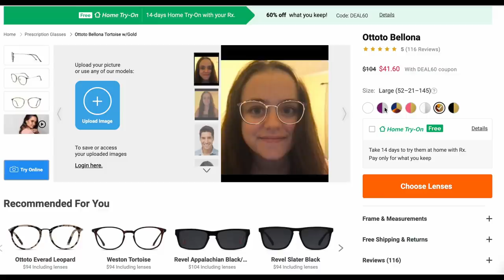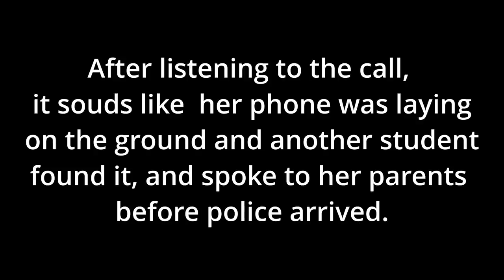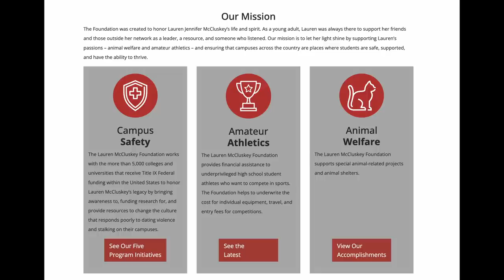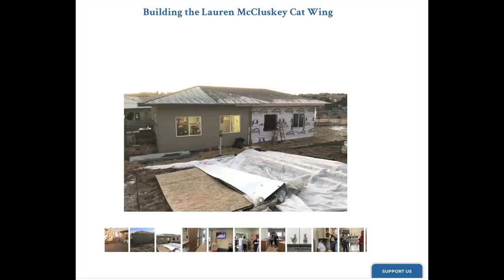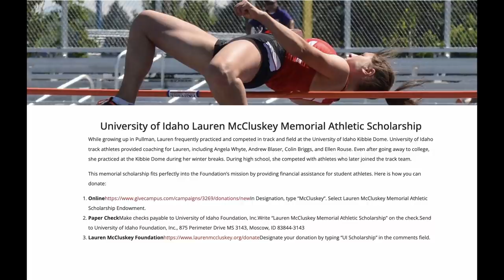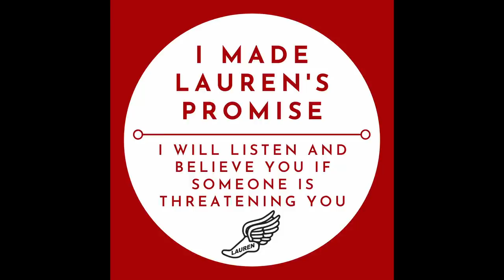SOLVED: THE DEVASTATING MURDER OF LAUREN MCCLUSKEY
What are your thoughts on Lauren's case? Let's discuss in the comments.